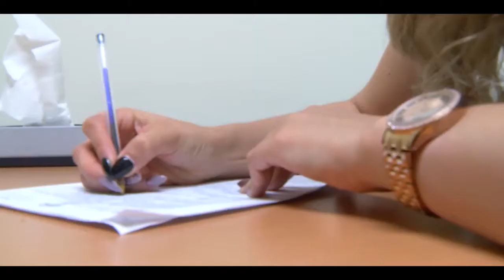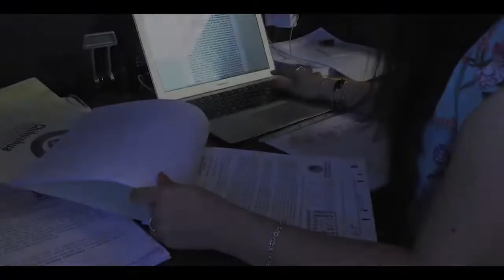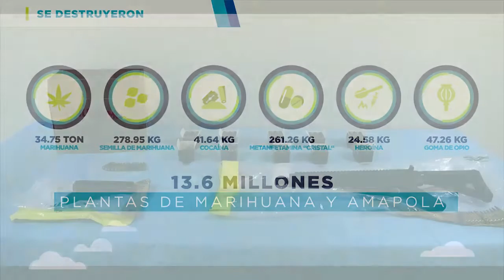COMBATE A LA CORRUPCION